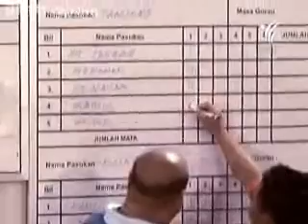ลูกข่าง